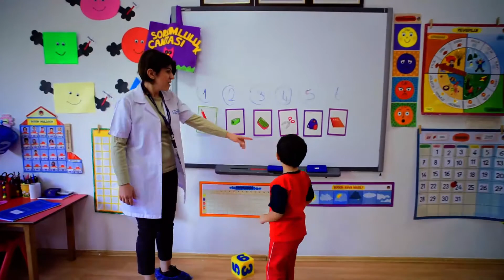TED Malatya Koleji Anaokulu İngilizce